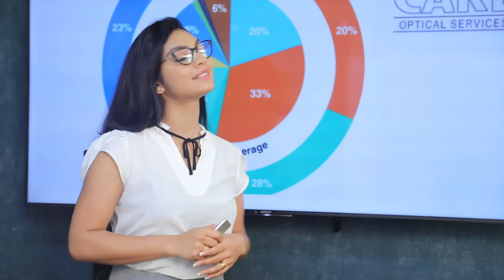අප්‍රියෙල් 25 සජිත් අගමැති කරනව කරනවාමයි | Breaking.lk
අප්‍රියෙල් 25 සජිත් අගමැති කරනව කරනවාමයි